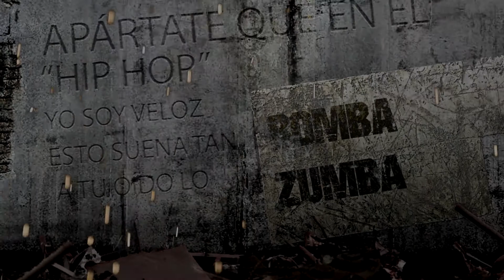nuevo videoclip - canerec - raperopitekhus 2018